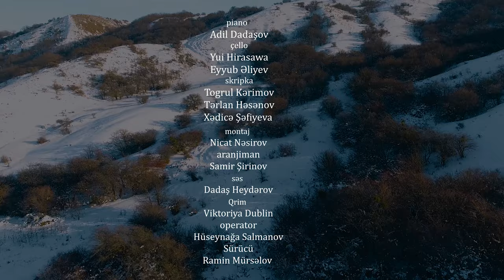Aqşin Abdullayev - Əbədi Sevgi (Official Video Clip 2023)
İfa: Aqşin Abdullayev
Mus: Ceyhun Allahverdiyev
Söz: Maya Heydər qızı
Aranjiman: Samir Şirinov
Cello:  Eyyub Aliyev

Rejissor. Klipmeiker: @dadashagayev
Pianist: Adil Dadaşov
Skripka: Toğrul Kərimov
Skripka: Tərlan Həsənov
Skripka: Xədicə Şəfiyeva
Çello: Yui Hirasawa